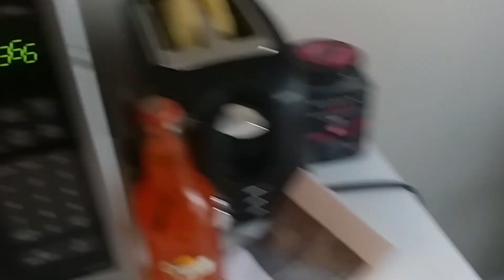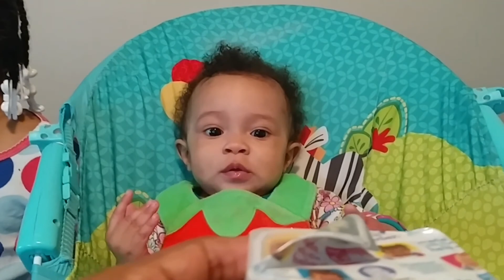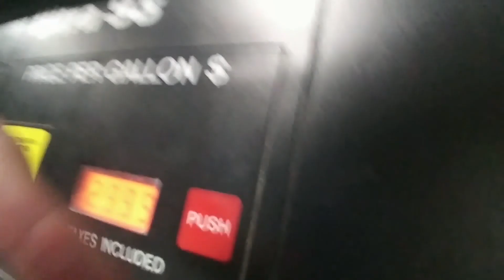Family visit to Mom's house!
We T&MFamilyFun are a daily Vlogging  YouTube channel. We T&MFamilyFun enjoy Vlogging our everyday life and sharing every moment the good and the bad times with you family I say family because you all are part of us.

👪We decided to visit tiaras mother and also we went to go pick up tiara check up from the irs.
To see more videos of Malaysia or Morielle share like and slept that subscribe button make sure you hit the notification Bell to be most current with out videos we love you family thanks.